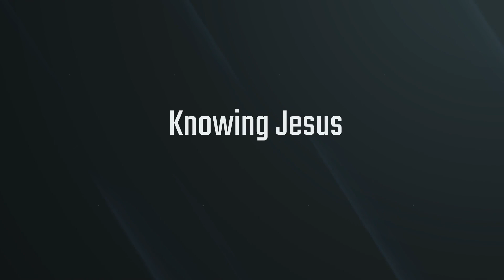The Bait of Satan Week 2